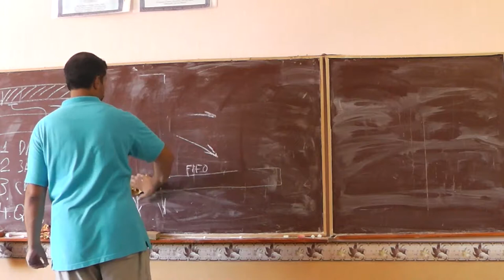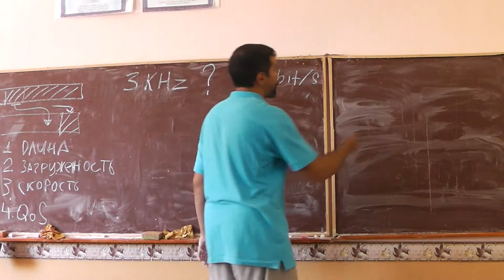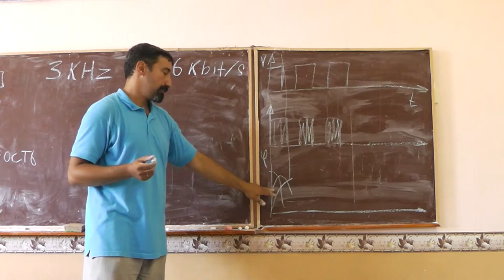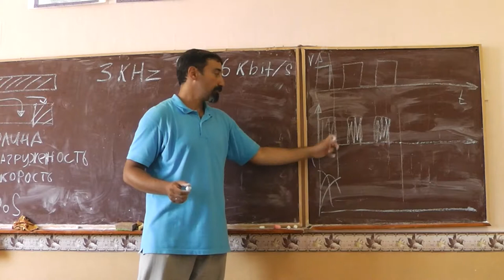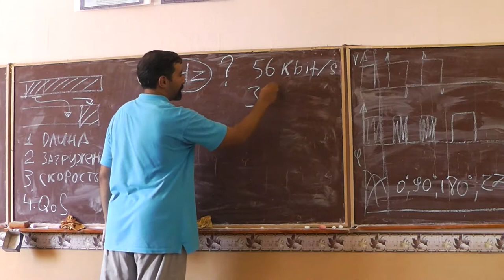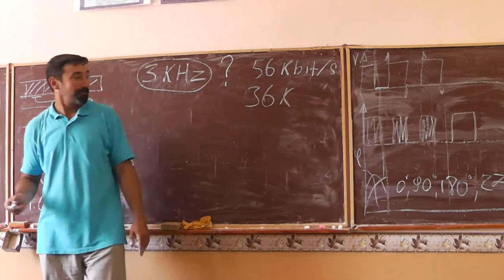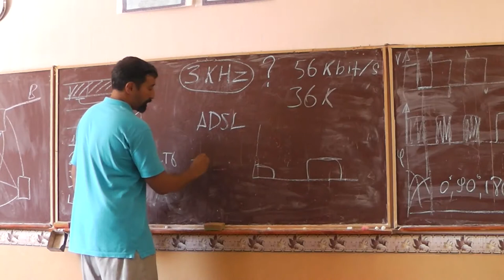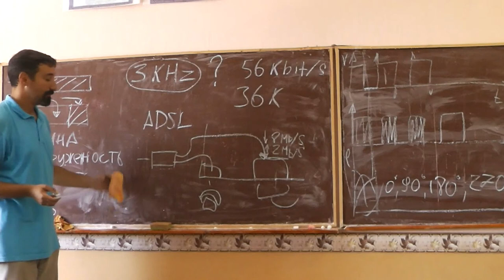50 Телефонная медь и модем